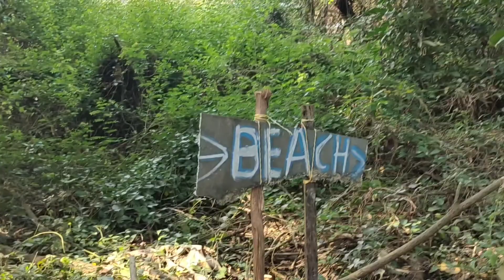Foreigners Experience THIS BEAUTIFUL Place, India | Where is this place?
Visiting this beautiful and famous place in South Goa, is a definite place to see!

Join us on our journey, travelling through India by car, by HITTING that LIKE button, SUBSCRIBE to our channel and HIT that BELL to get notified of when our new video is live for you to watch!

We will be uploading videos Tuesdays and Fridays at 18:00 IST.